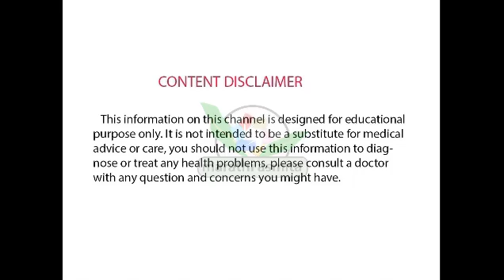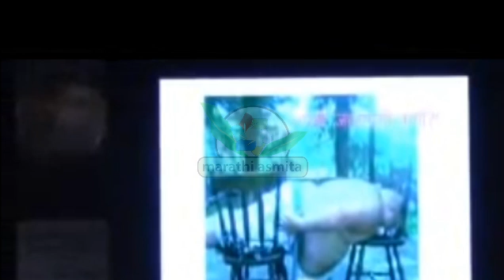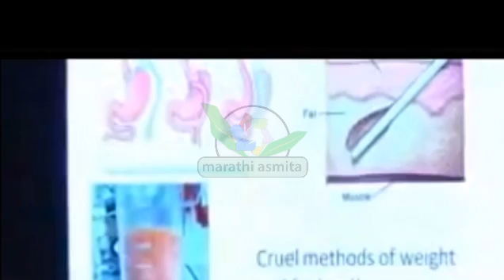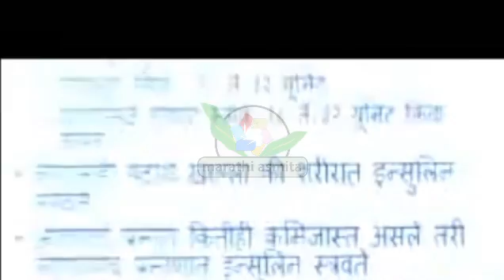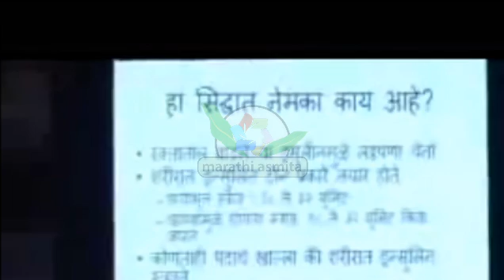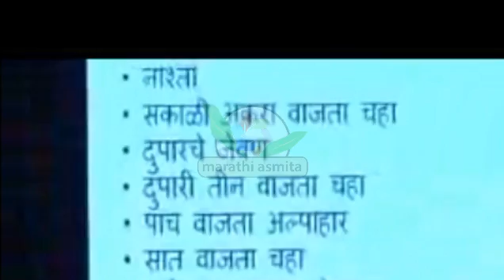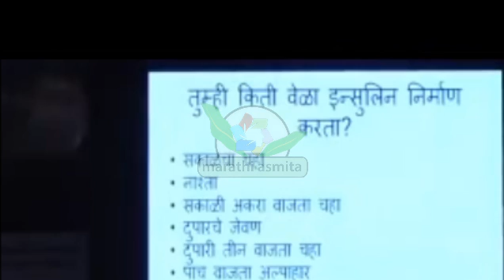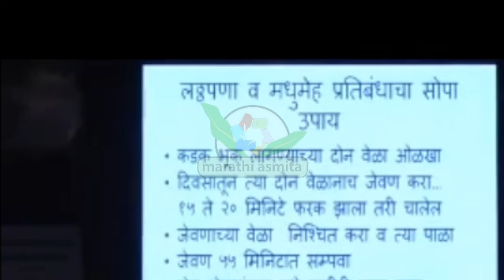Dr. jagannath Dixit’s diet for weight-loss & diabetes | Part 02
Dr jagannath dixit diet plan
Dr dixit diet plan for diabetics
Dr jagannath dixit effortless weight loss
Dr jagannath dixit weight loss
Dr jagannath dixit weight loss marathi